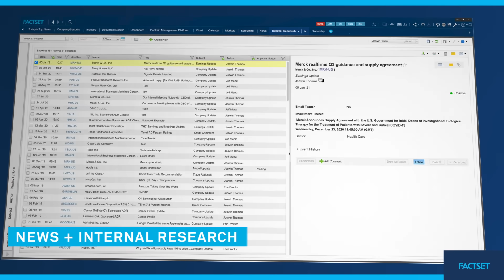FactSet Front Office Solutions | Short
Trust FactSet's Front Office solutions to help you manage portfolios. Access leading financial data, sophisticated portfolio construction, news and internal research in a unified front office platform that takes you from data, to idea, to actions - faster.